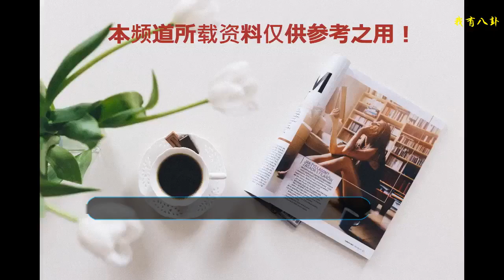二十年后，趙薇蘇有朋上雜志封面，歲月沒有改變他看她的眼神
近日，隨著《中餐廳》的熱播，節目中的經典CP“小燕子”和“五阿哥”一直被觀眾熱議，也是大部分的網友看這部綜藝的動力。果不其然，這對經典熒幕組合，實在是不負粉絲的期待。在節目中，兩人的互動頻繁，表現得十分親密，簡直是圓了CP粉的夢想。
    五阿哥蘇有朋還經常拿小燕子來調侃趙薇，甚至唱出：有一個姑娘，她有一點任性……惹得趙薇大喊：蘇有朋！這一小細節足見兩人的深厚情誼。
    第一次看《還珠格格》的時候，我們總是以為這對搭檔是真的情侶吧。無論是五阿哥，還是小燕子，在對視對方的時候，都是靈氣十足，眼神里充滿了無限的愛意。當時，小編真的希望兩人能夠假戲真做。
    這對老搭檔不僅在節目的默契十足，在節目外的合照也是十分地親昵，令人仿佛回到那個國民追劇的夏天，仿佛小編突然回到《還珠格格》熱播的時候。現在，二十年后，趙薇果然不負眾望，找來了自己的好朋友蘇有朋共同上節目，還登上cosmo的九月雜志封面。
    大家心心念念的這對永燕CP，終于又再度同框了！兩人這次同上cosmo的雜志封面，盡管過去二十多年的時間，兩人的互動還是那么甜蜜。
    在這張雜志封面里，二十年后，蘇有朋已經不再是那個洋溢著青春和奶油氣的少年小生，趙薇也不再是那個全民追捧的國民女神，而是更加成熟、穩重，事業有成。歲月讓蘇有朋現在有些像個中年大叔，讓趙薇也經過一輪輪的發胖和減肥。
    兩人的關系看起來也不像戲里那種小情侶的感覺，而更像是多年的老友，兩人的關系反而變得更加穩固了。
    但是，歲月唯一沒有改變的就是，我們的五阿哥看小燕子的眼神。難怪不少網友大呼：這就是我心中的五阿哥與小燕子，這還是哇哥看小燕子那寵溺的笑容和眼神啊！這一點，是騙不了人。
    雖然兩人現在只是朋友，但是這份情感。更像是五阿哥一開始對小燕子說的那句：“敬最美麗的小鹿。”
    這種兄妹之情，盡管過了二十多年，但是始終沒有改變！